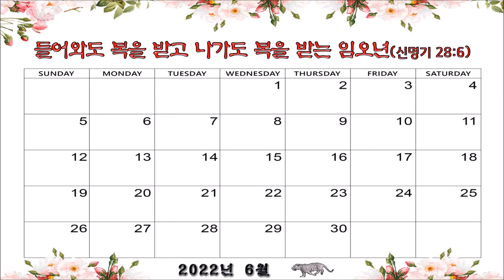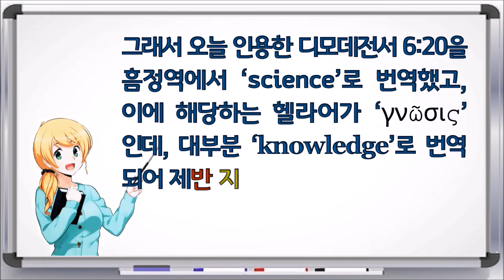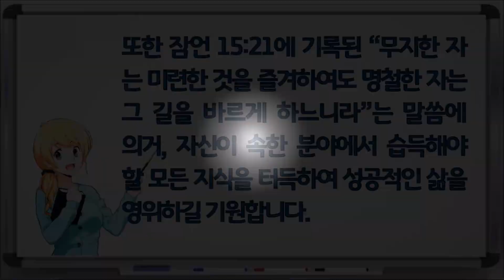열두샘물✍ 2022.06.22. 제대로 숙지하지 못한 거짓된 지식 때문에 낭패를 본 적이 없었는가? 📖 성경봉독: 신애라 집사, 부제: Science(科學)은 자연과학 뿐인가?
📖 디모데전서 6:20 “디모데야 망령되고 헛된 말과 거짓된 지식의 반론을 피함으로 네게 부탁한 것을 지키라”

  물리학(物理學)은 물리적 현상의 제(諸)분야를 연구하는 학문이고, 화학(化學)은 물질의 조성·구조·성질 및 변화·제법·응용 등을 연구하는 학문이다.
  또한 수학(數學)은 수량 및 공간의 성질에 관하여 연구하는 학문이며, 의학(醫學)은 의료(醫療, 의술로 병을 고치는 일) 분야, 곧 인체의 구조와 기능을 조사하여 질병·상해의 치료와 예방에 관한 일을 연구하는 학문이고, 사회학(社會學)은 사회관계의 여러 현상 및 사회 조직의 원리·법칙·역사 따위를 대상으로 연구하는 학문이다.
  그렇다면 ‘과학(科學)’은 무엇을 연구하는 학문인가?
  이를 알아보려면 인종실록(仁宗實錄) 제2권, 인종 1년인 1545년 4월 13일 을사(乙巳) 4번째 기사인 ‘대사헌 송인수 등의 나라를 다스리는 방도에 대한 상소’를 보면 된다.
  “보통 사람보다 뛰어난 재능과 세상에서 뛰어난 지식이 있더라도, 글이 과학(科學)에 능통하지 못하고 문지(門地)가 귀한 집에 관계되지 않으면 도시(都市)에서 평생 동안 살더라도 등용되지 못하는데,’란 내용 중에 “글이 과학(科學)에 능통하지 못하고”란 대목에서 “과학(科學)”은 고려와 조선 시대에 치러진 과거 시험을 보기위해 공부해야 할 제반과목을 지칭하는 단어였음을 알 수 있다.
  하지만 대부분의 사람들은 1894년 과거제도가 폐지된 갑오경장(甲午更張) 때까지 사용되었던 ‘과학(科學)’이란 단어를 배운 적이 없고, 일본인이 의역(意譯)한 단어의 뜻으로만 알고 있다.
  때문에 혹자는 일본인이 ‘science’를 ‘科學’이라고 번역한 것은 오역(誤譯)이라고 주장한다.
  왜냐하면 일본 메이지 유신(明治 維新) 초기인 1874년 일본의 ‘西周[いしゅう, 니시 아마네]’란 학자가 서양의 여러 학문을 지칭하는 용어인 ‘science’를 ‘サイエンス(사이엔스)’로 읽거나 역어(譯語)로 ‘科學’이란 한자를 채택했기 때문인데, 명륙잡지(明六雜誌)에 연재된 ‘지설(知說)’이란 글에서 처음으로 ‘かがく(가가꾸, 科學)’라는 단어를 사용했음이 발견되며, 우리나라 역시 일본의 영향아래 있던 시절 익힌 과학이란 용어를 오늘날에 와서도 그대로 사용하고 있기 때문이다.
  문제는 ‘科學’을 ‘사회과학’이나 ‘인문과학’을 배제하고 ‘자연과학’에만 국한(局限)시켜 가르치거나 배운 사람들이 문제이지, 우리가 원래 사용하던 ‘科學’과 일본인이 번역한 ‘科學’이란 글자가 내포한 뜻은 동일하다는 사실이다.
  그래서 오늘 인용한 디모데전서 6:20을 흠정역(KJV) 성경에서 ‘science’로 번역하였는데, 이에 해당하는 헬라어가 ‘γνῶσις(그노시스)’인데, 대부분 ‘knowledge’로 번역되어 제반 지식을 아울러 일컫는 용어임을 알게 되면 ‘과학’이 어느 한 분야만 연구하는 학문이 아니라는 사실을 확인할 수 있다.
  그러므로 어제 한국형 발사체인 누리호의 발사 성공을 통해 우리의 우주공학 기술이 어느 정도인지를 알 수 있는 것처럼, 어떤 분야에서든 무지함과 무식함이 이익과 성공을 창출할 수 없다는 사실을 인지하고 잠언 15:21에 기록된 “무지한 자는 미련한 것을 즐겨하여도 명철한 자는 그 길을 바르게 하느니라”는 말씀을 묵상하며 기도하여, 자신이 속한 분야에서 습득해야 할 모든 지식을 터득하여 성공하고 승리하는 삶을 영위하기로 다짐해 보자.